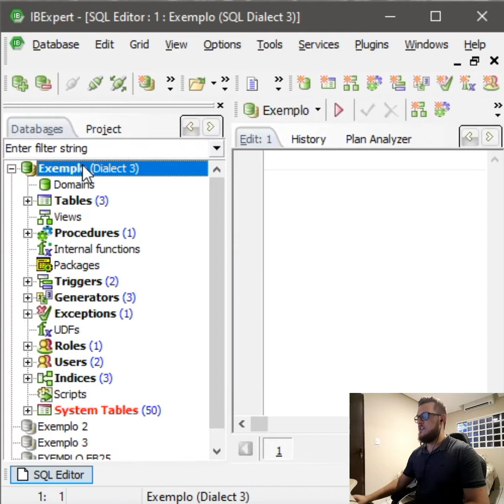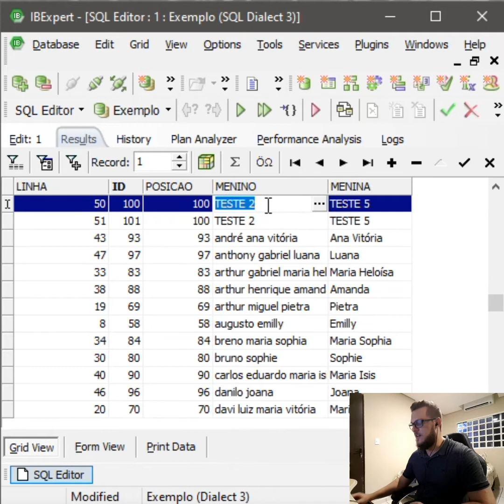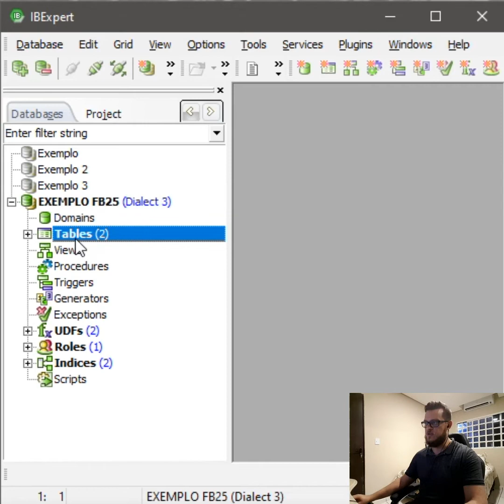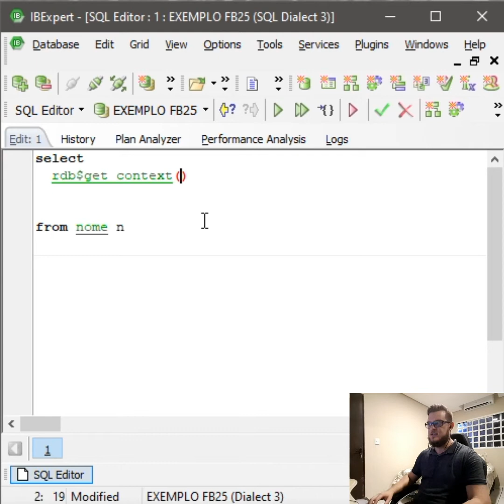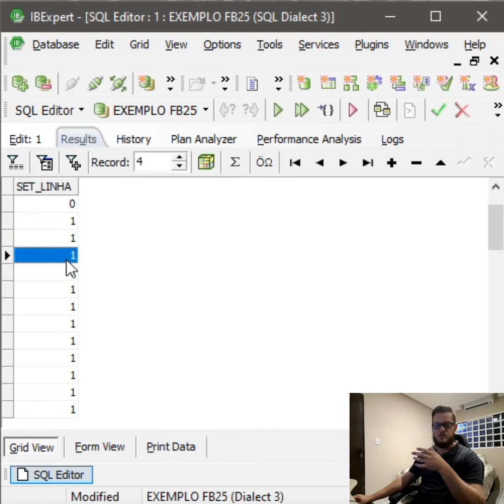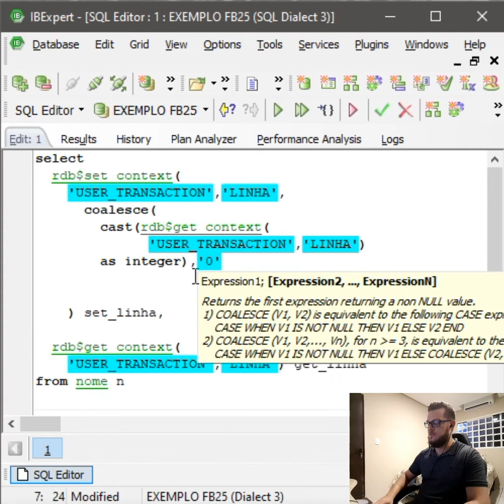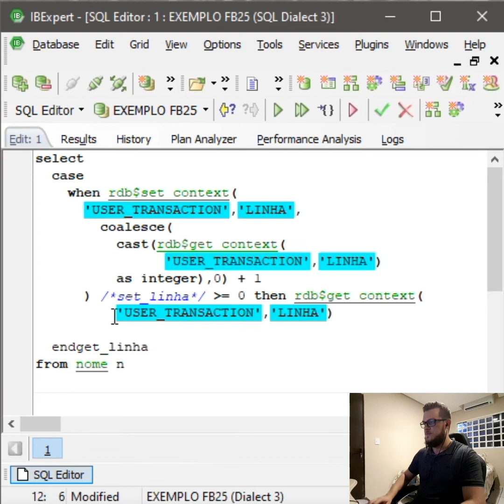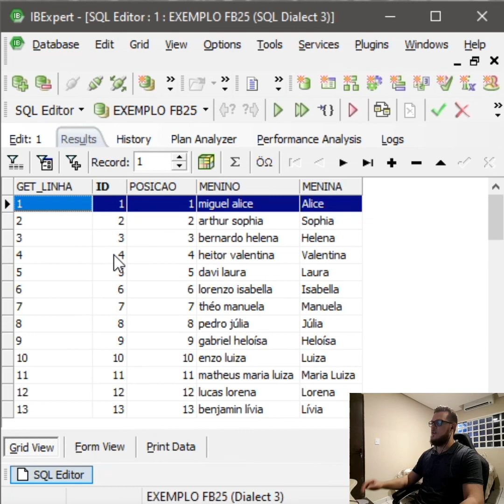Como criar a coluna "RecNo" direto na consulta SQL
Boa noiteee!! O vídeo de hoje é sobre a dúvida do nosso colega André Ferreira com a ajuda do Rodrigo dos Santos, que respondeu a dúvida dele e agora estou só complementando pra divulgar pra todos